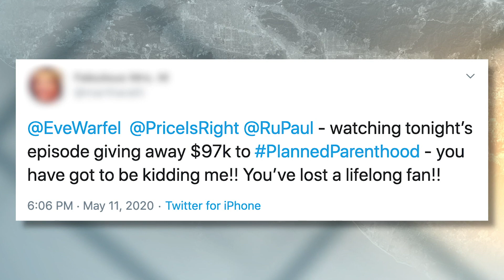Drag Queen and The Price is Right Give 100k to Planned Parenthood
The Price is Right, one of the most family-friendly day time programs in American history, gave nearly $100,000 to Planned Parenthood. The special guest and drag queen star RuPaul made it clear he wanted all the money raised to go to his "charity" of choice — the largest abortion facility in the country.